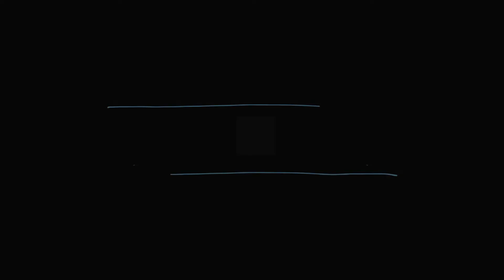WSQHA 2017 NW Emerald: Level 1 Amateur Ranch Riding-Brandy Glase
WSQHA 2017 NW Emerald - September 8, 2017

Brandy Glase on Mango Margarita
AQHA Level 1 Amateur Ranch Riding
Tim Kimura custom pattern